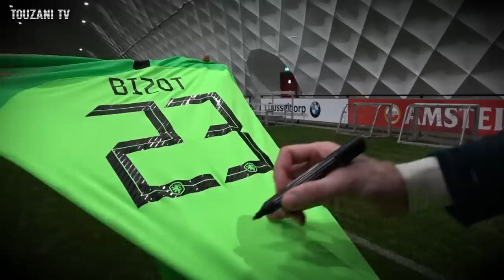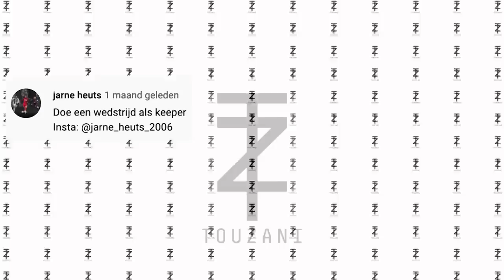[Touzani Challenge] KEEPERSTRAINING MET MARCO BIZOT AZ !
Volg mij ons op Instagram